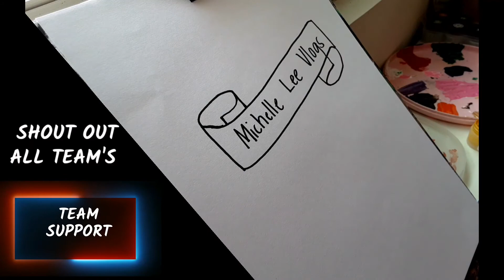SHOUT OUT ALL TEAMS | SHORTSVEDIO | MICHELLE LEE VLOGS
Hello everyone..! specially to my all teams and the other's team I joint .i just want to thanks to all your support guy's and please continued to support my channel, i really appreciate you guy's. love u all and God blessed us. thank you